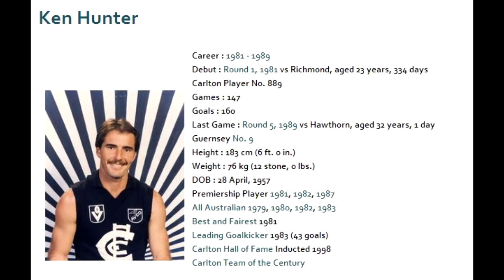Ken Hunter 1989 - Carlton Football Club Past Player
Vision from Ken Hunter's 1989 VFL season for the Carlton Football Club.

There are well over an hour of Ken Hunter highlights on our playlist of his whole career